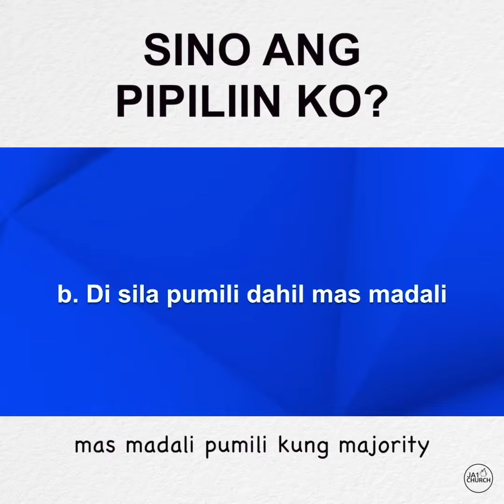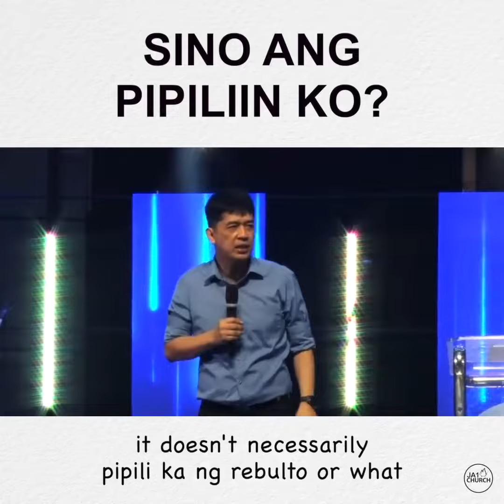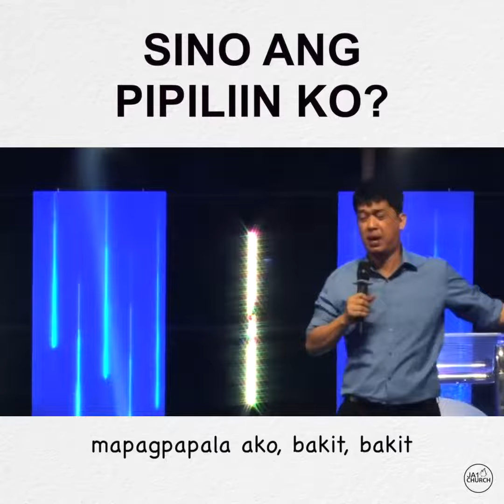"SINO ANG PIPILIIN KO" by Rev. Ito Inandan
Kapag dumating ka sa sitwasyon na kailangan mong pumili, piliin mo ang Diyos dahil yun ang tama.

This video is a portion of the Sunday Message Service entitled “Ang mga taong pinili ang Diyos”.